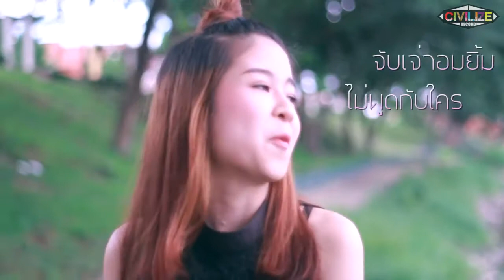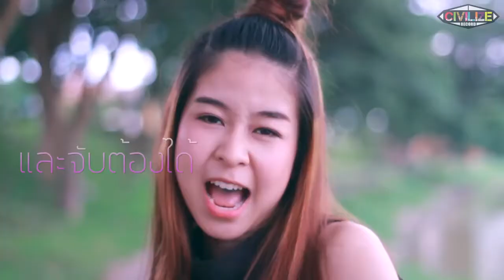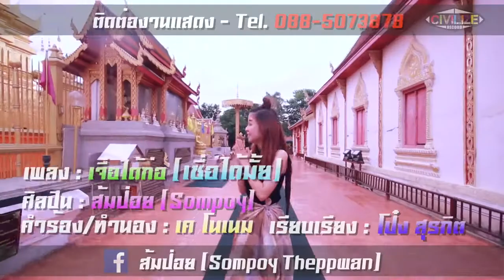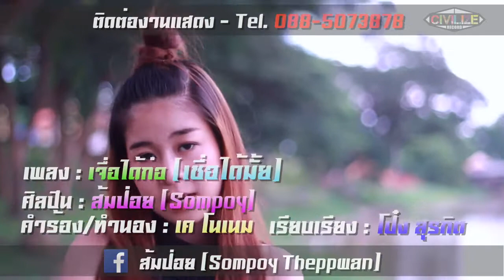เจื่อได้ก่อ (เชื่อได้มั้ย) : ส้มป่อย Sompoy [Official Lyric]